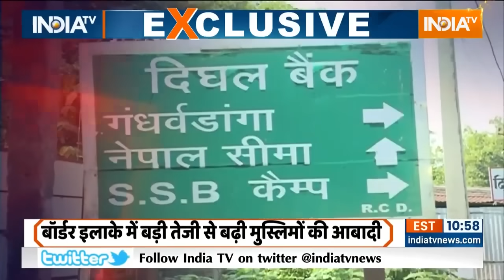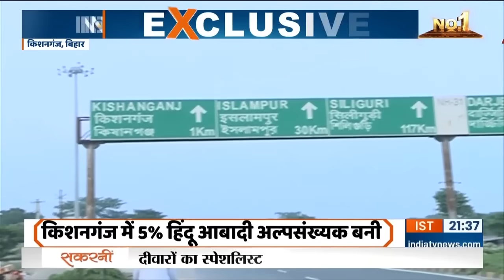Special Report: क्या भारत के कुछ मुस्लिम इलाकों में आबादी 70 फीसदी से भी पार चली गई?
Muslim Population Growth In India: उत्तर प्रदेश में, बिहार में, असम में, उत्तराखंड राजस्थान, बंगाल में एक चर्चा सबसे ज्यादा हो रही है. घर घर हो रही है. नेताओं में हो रही है. पब्लिक में हो रही है. क्या आबादी असंतुलन हो गई है. क्या मुस्लिम आबादी अचानक बढ़ी है. कुछ मोहल्लों में बढ़ी है. कुछ इलाकों में बढ़ी है.कुछ जिले में बढ़ी है?